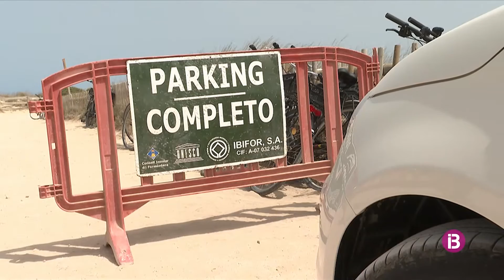Incrementa la cantidad de vehículos en el Parque Natural de Ses Salines de Formentera. 03/07/2022.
Noticia realizada para los informativos de IB3 Televisió.

Imagen/Edición: David Rodríguez C.
Informa: Cristina Marí